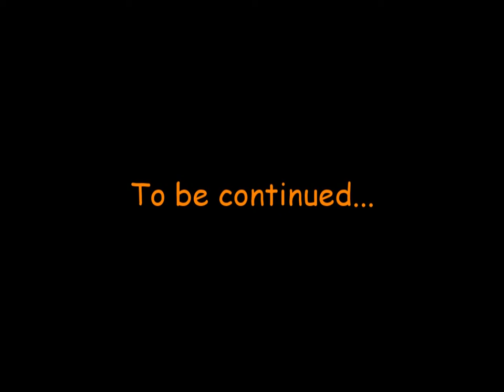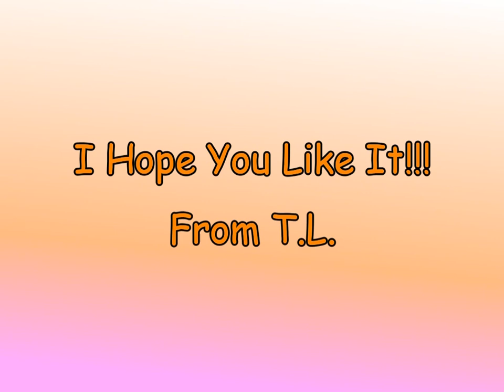S.D.D.E. Going to Summer Travaganza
New Season of Super Duper Diaper Extreme.

Season 3, Web 1.